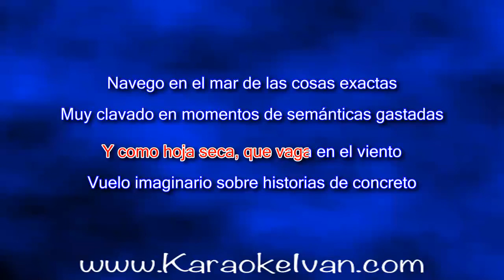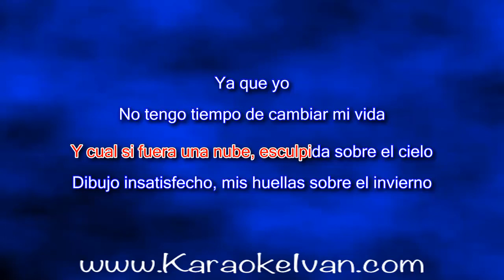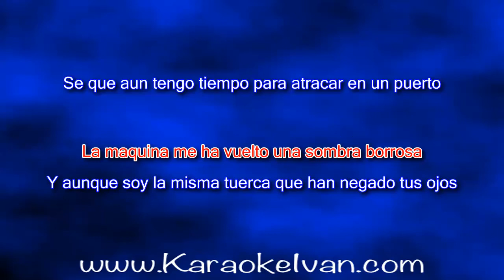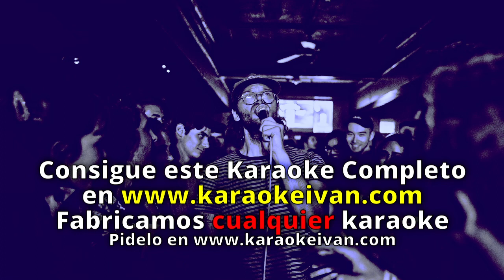Heavy Nopal - No Tengo Tiempo KARAOKE